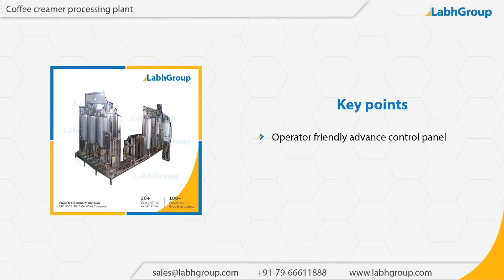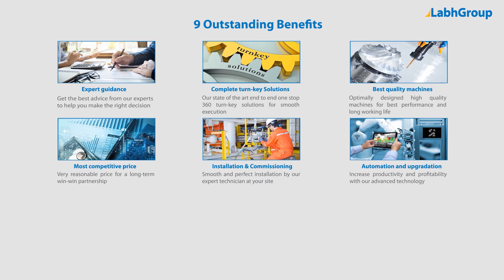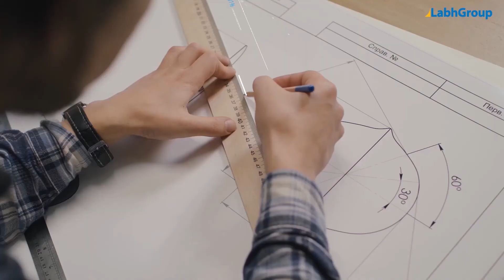Coffee creamer processing plant | Labh Group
Best quality Coffee creamer processing plant from Labh Group - A Global leader with 30+ years of experience and presence in 100+ countries worldwide and serving 10,000+ delighted customers throughout the world.

► Key points : Coffee creamer processing plant

► Salient features : Coffee creamer processing plant

► Why choose Labh Group for your Coffee creamer processing plant requirements

9 reasons why companies across the globe keep choosing Labh Group

You are invited to buy Coffee creamer processing plant from Labh Group